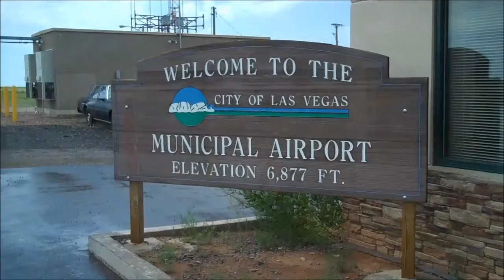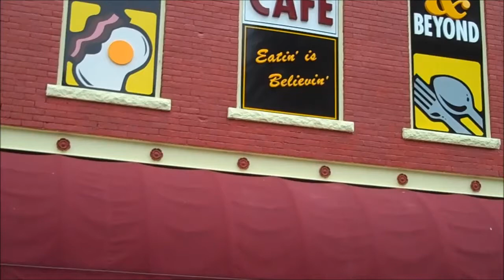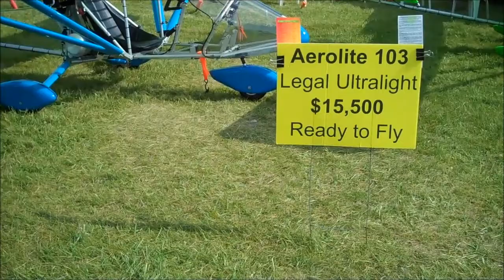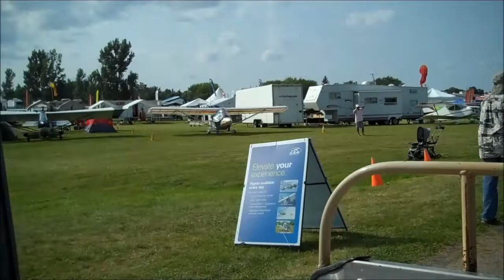Oshkosh AirVenture 2014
Richard and I flew his 162 Skycatcher from Phoenix to Oshkosh for the 2014 AirVenture airshow.